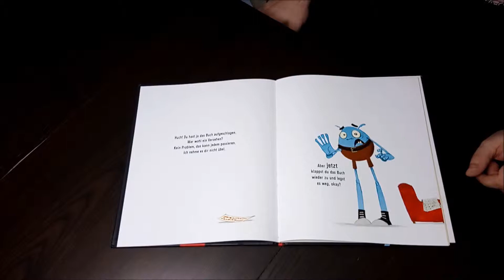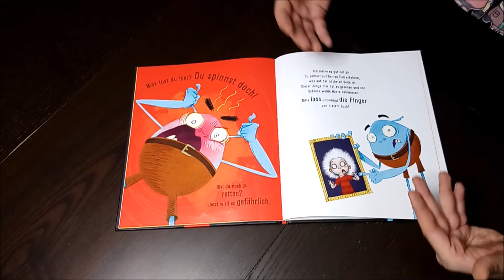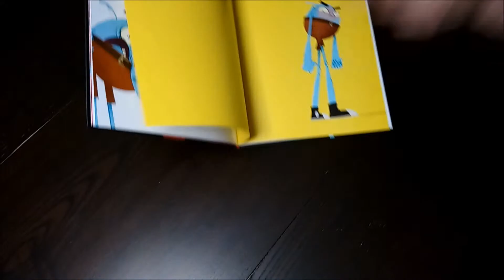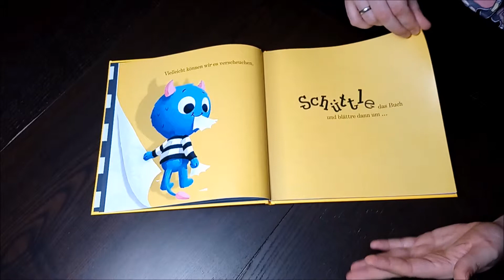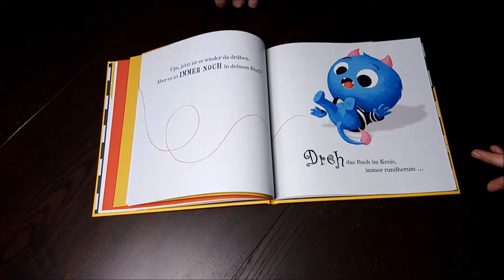Büchervorstellung: Finger weg von diesem Buch und Kleines Monster komm da raus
Zwei tolle Bücher rund um jeweils ein Monster bei denen die Kinder auf unterschiedliche Art und Weise  animiert werden mitzumachen.

Ich freue mich natürlich auch über jedes neue Abo!

Es handelt sich um  Rezensionsexemplare. Es steht mir komplett frei meine Meinung zu äußern.